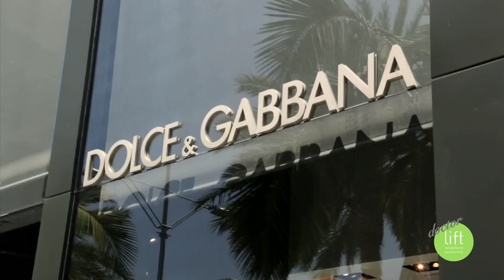Lilly: Rhinoplasty & Chin Implant Patient Transformation by Dr. Garo Kassabian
Listen to the personal story of real patient, Lilly on why she wanted to undergo a cosmetic rhinoplasty and how this procedure really made a difference.
In this episode,  Lilly’s breathing issues were caused by deviated septum, enlarged turbinates and collapsed valves

Lilly's Procedures to correct breathing : septoplasty, turbinectomy, and spreader graft placement.
Lilly's Procedures to address cosmetic concerns:  cosmetic rhinoplasty, chin implant, neck liposuction & fat injections under the eyes.

For more about the real world of plastic surgery in Beverly Hills on "Doctor Lift" featuring board certified celebrity plastic surgeon, Dr. Garo Kassabian of Lift MD Aesthetics, watch the rest of our channel.
Doctor Lift is an insider's look into the world of plastic surgery featuring board certified, Dr. Garo Kassabian in Lift Md Aesthetics in Beverly Hills. In this series, you will witness real patient stories and before/after images for procedures like Rhinoplasty, Breast Augmentation, Facelifts to nonsurgical procedures like Botox and the Vampire Facelift.

For more information or for a personal consultation with board certified plastic surgeon & expert injector, Dr. Garo Kassabian, call or visit www. liftmd.com. We look forward to helping you. Dr. Garo Kassabian speaks English, Spanish, Armenian, French and Arabic and our staff is also multilingual.

لتعرفي أكثر عن عالم التجميل في بيفرلي هيلز،  تابعي مشاهدة حلقات "دكتور لفت" على موقع يوتيوب، باستضافة الدكتور غارو
."board"كسابيان، أشهر أطباء التجميل و حاقن الخبراء في بيفرلي هيلز، والحاصل على شهادة

,للمزيد من المعلومات أو لاستشارة شخصية مع دكتور جارو كسابيان
تفضلي بلإتصال بنا على الرقم التالي ٠٤٠٠-٢٨٥-١٣١٠+ أو بزيارة الموقع التالي